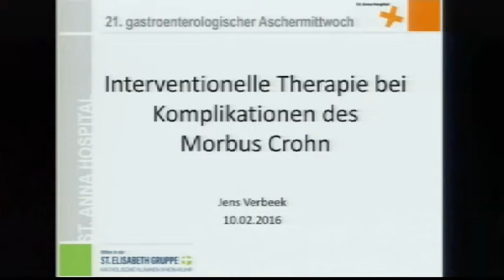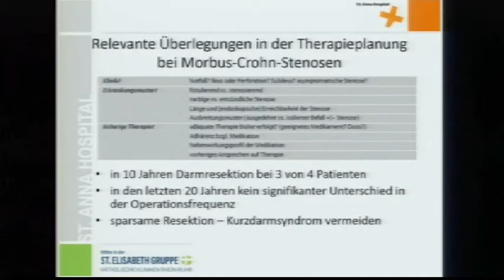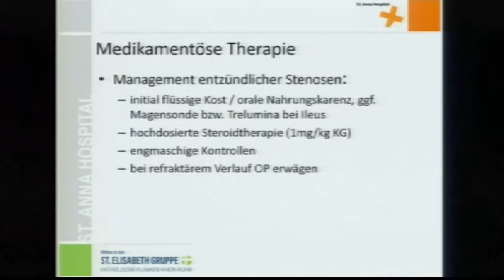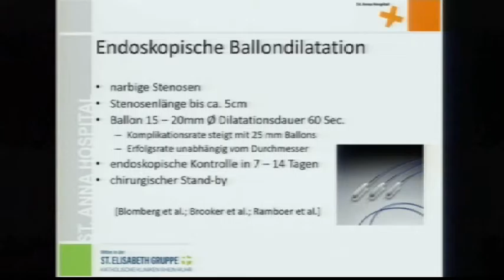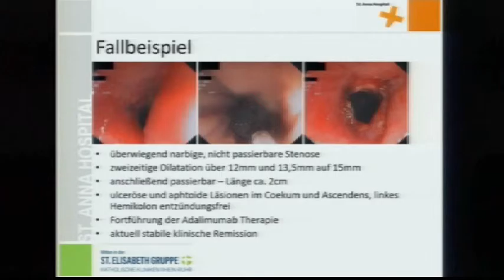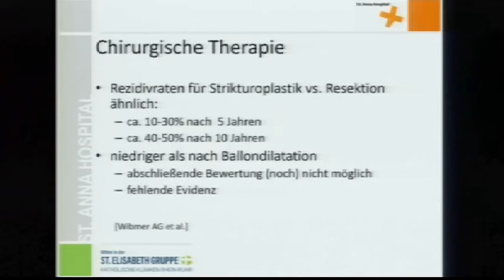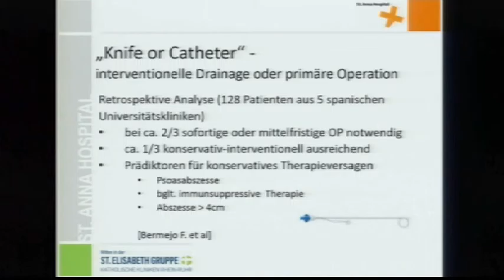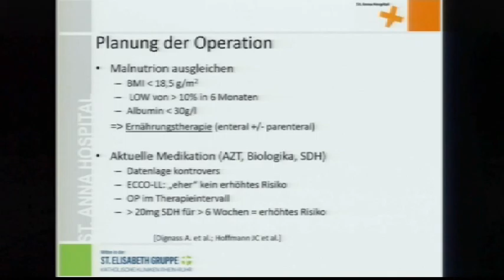21. Gastroenterologischer Aschermittwoch 06/12 -Intervent. Therapien bei Kompl. des Morbus Chron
21. Gastroenterologischer Aschermittwoch

Chronisch-entzündliche Darmerkrankungen